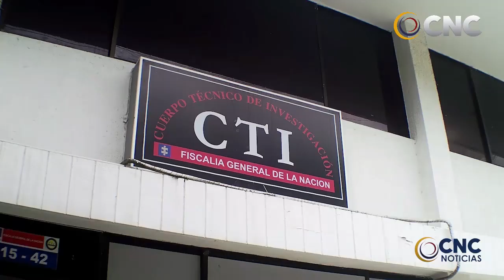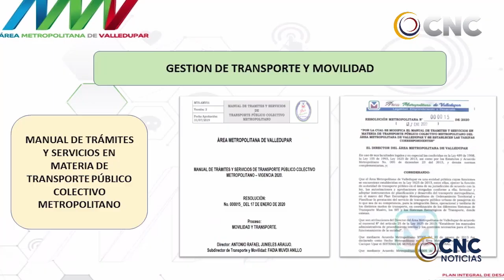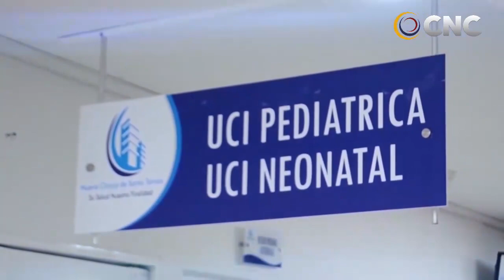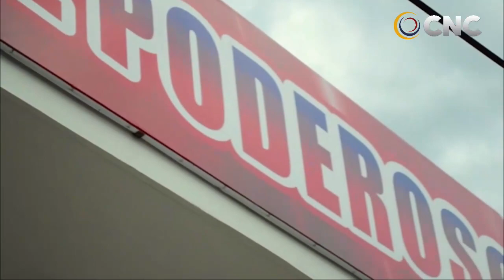CNC NOTICIAS VALLEDUPAR EMISIÓN CENTRAL 27 ENERO DEL 2021